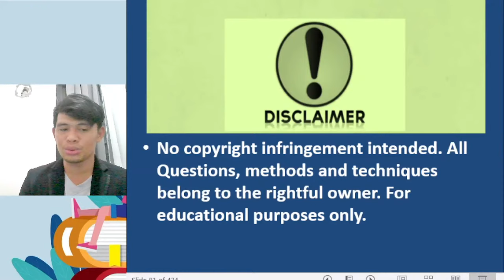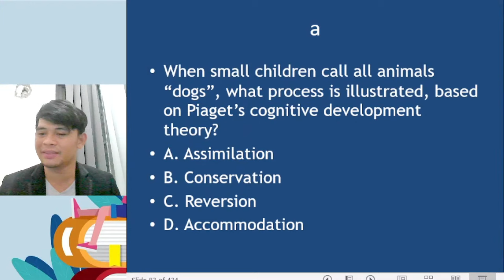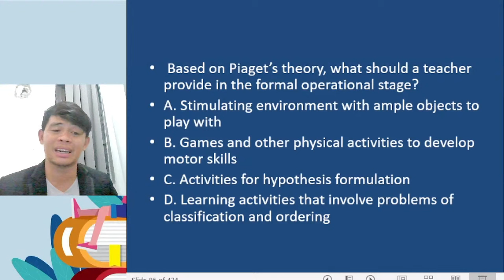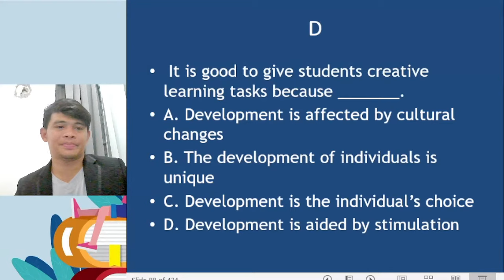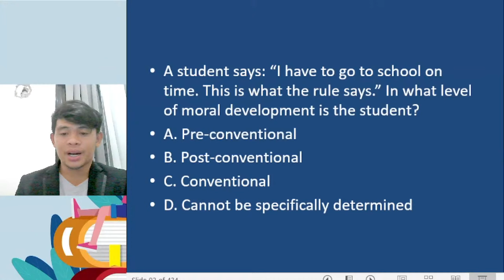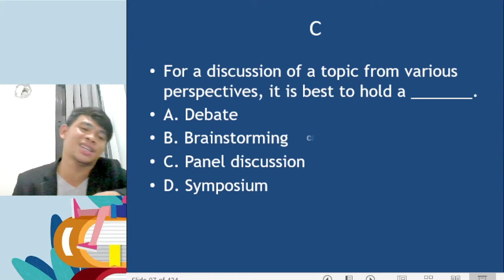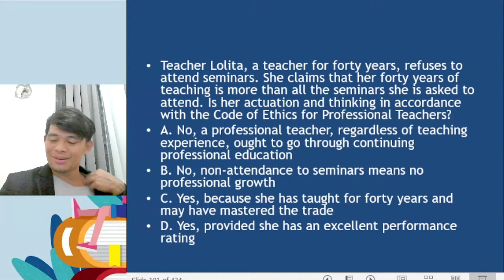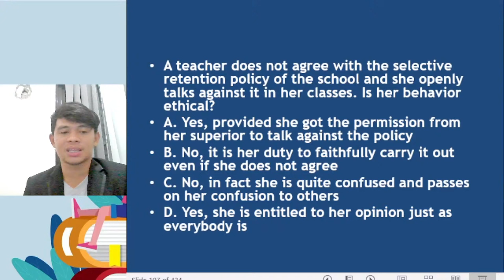FINAL DRILLS IN PROFESSIONAL EDUCATION OCTOBER LET FINALE